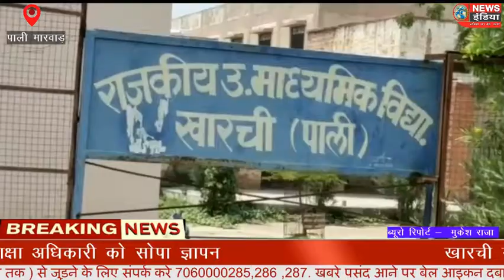खारची ग्राम राजकीय सीनियर उच्च माध्यमिक विधालय यथा वत रखने की मांग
खारची ग्राम राजकीय सीनियर उच्च माध्यमिक विधालय यथा वत रखने की मांग को  लेकर इस्ठानिय सरपंच व  ग्रामीणो ने  शिक्षा अधिकारी को सोपा ज्ञापन,,,,,,,,

अंग्रेजी माध्यम अन्य स्थल स्थानांतरित करने की ,की मांग।

पाली,,,,

 मारवाड़ जंक्शन के खारची ग्राम में संचालित राजकीय सीनियर उच्च माध्यमिक विधालय को यथावत यही रखने और अंग्रेजी माध्यम को अन्य स्थल को स्थानांतरित करने की मांग को लेकर आज खारची ग्राम सरपंच ओर प्रदेश जनता दल उपाध्यक्ष ओर सेकड़ो ग्रामीणो ने विरोध प्रकट कर शिक्षा मंत्री के नाम ज्ञापन प्रेषित किया,
 गौरतलब है कि यह विद्यालय वर्षों से संचालित है और यह खारची ग्राम पंचायत का एकमात्र सीनियर उच्च माध्यमिक सरकारी विद्यालय हैं जहां पर 424 नामांकन है
साथ ही इसी विद्यालय में 100 से अधिक  छात्राये शारदे छात्रावास में निवास करती है।

यह विद्यालय समूचे उपखंड मारवाड़ जंक्शन का साइकिल वितरण केंद्र भी है, और बोर्ड कक्षाओं का केंद्र भी है, साथ ही समस्त उपखंड के विद्यालयों का पुस्तक वितरण केंद्र भी यही विद्यालय है

 राज्य सरकार के आदेश अनुसार इस विद्यालय को  हिंदी की जगह अंग्रेजी माध्यम विद्यालय में क्रमोन्नत किया गया है जबकि यह शुरू से हिंदी विद्यालय ही है

अंग्रेजी माध्यम के अनुसार यह विद्यालय हो जाने से इस गांव के एकमात्र विद्यालय के छात्र छात्राओं के लिए अध्ययन करने में परेशानी होगी साथ ही 100 से अधिक शारदे छात्रावास की छात्रा ये  जो कि इसी विद्यालय में है उन  छात्राओं को भी भारी परेशानी उठानी पड़ रही है।

 मांग नहीं मानने पर ग्रामीणों ने धरना प्रदर्शन और उग्र आंदोलन की चेतावनी दी जानकारी के अनुसार यह विद्यालय इस गांव का एकमात्र सरकारी सीनियर विद्यालय है इस को यथावत रखा जाए इसको हिंदी  माध्यम में ही रखा जाए।

बाईट
          हरीश गॉड
प्रदेस उपाध्यक्ष जनता दल
समाजसेवी खारची